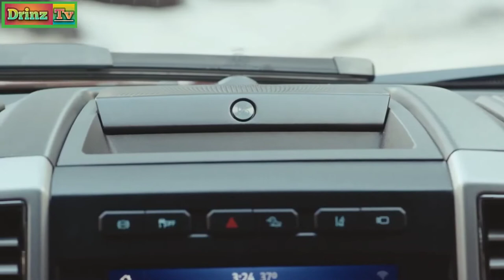FORD F250 KING_RANCH EDITION 2020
SUPER DUTY PICK UP TRUCKS FOR ULTIMATE ROADTRIPS ADVENTURE.
THANKS,